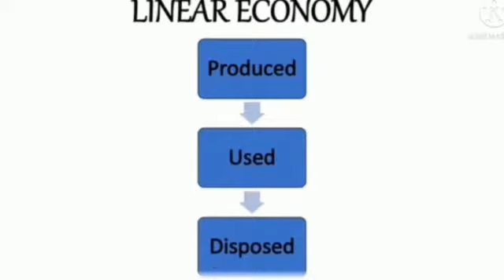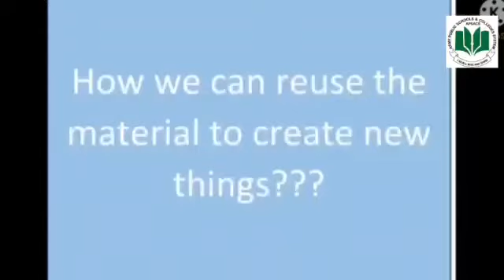zero Waste Management (Middle Wing)